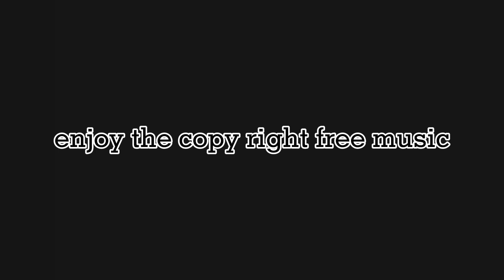TWHS Theater - Advanced Theater 1 - Vlog #1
Check out the behind the scenes as our Advanced Theater 1 preps for their class play, The Girl in the White Pinafore.